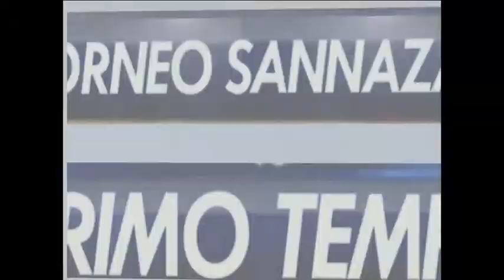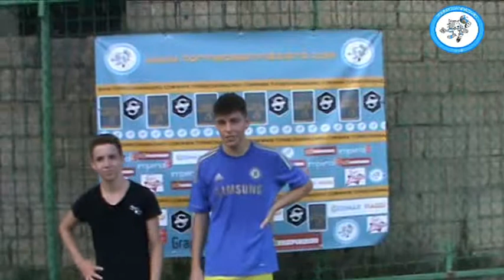Blancos vs A c ritv